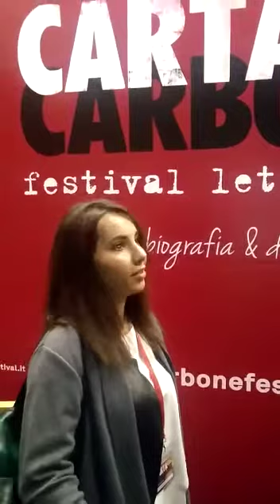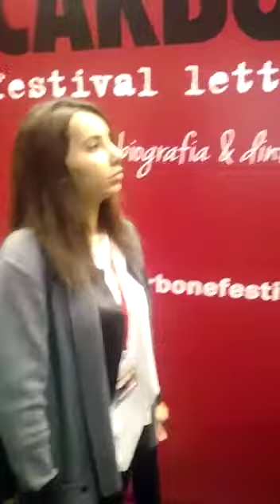CCF 2017 Intervista Massimiliano Santarossa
Intervista Massimiliano Santarossa